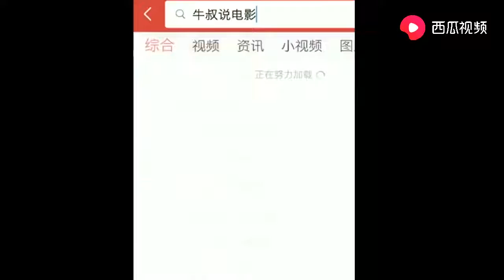小伙和妻子都是盲人，被坏蛋欺负之后无处申冤，最终复仇 【Hooyoh】